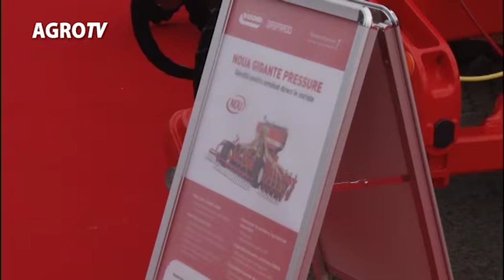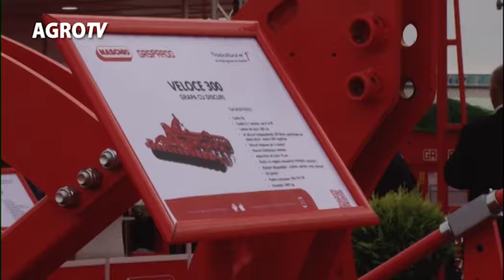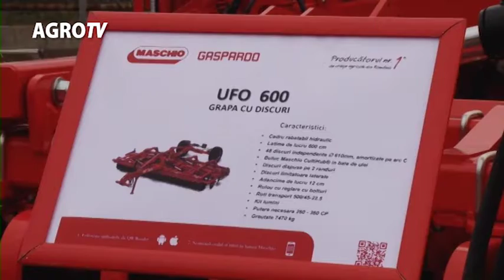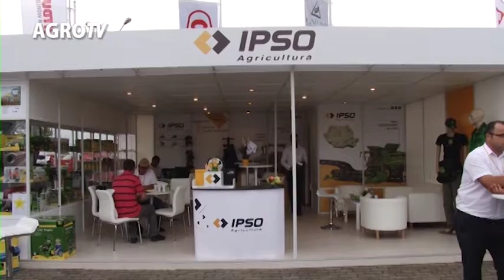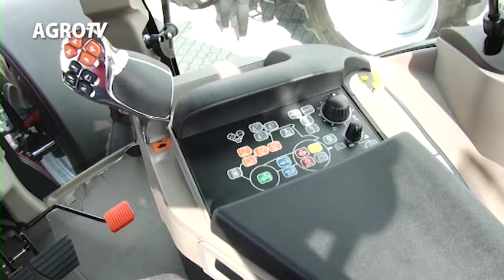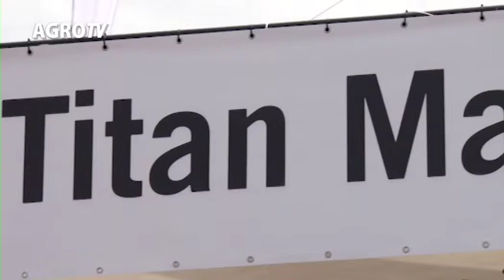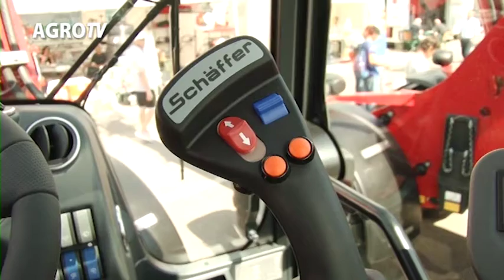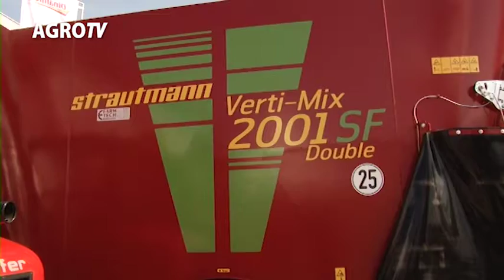Agenda cu Evenimente Arad ziua2 8.09.2017